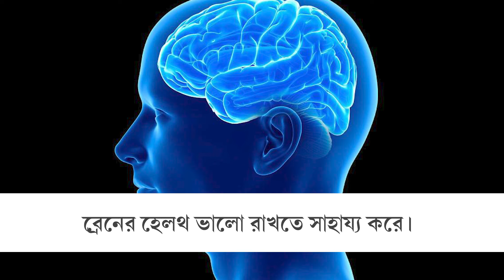ব্রাজিল বাদামের কি কি স্বাস্থ্য উপকারিতা আছে? Brazil Nuts Health Benefits